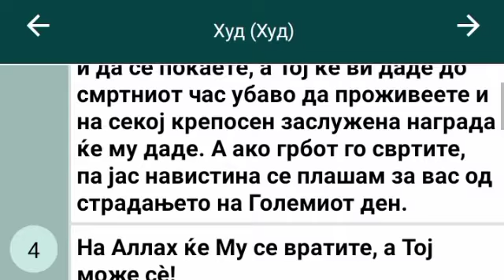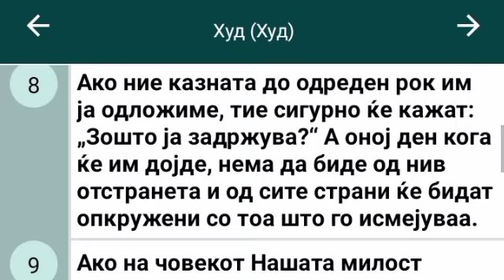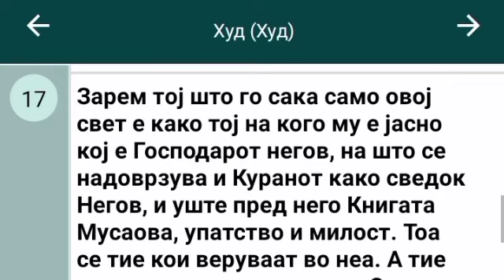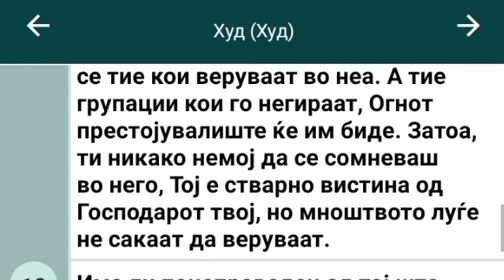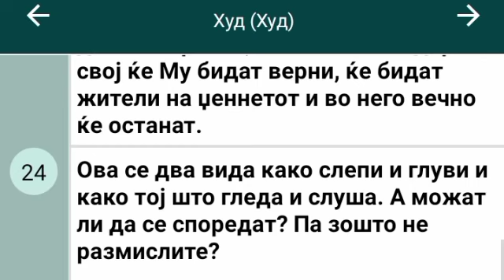Kuran na Makedonski 53